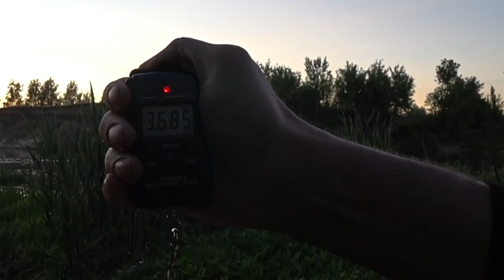ЛОВИЛ ГОЛАВЛЯ, А ВЛЕТЕЛ СОМ. РАЗЛАВЛИВАЮ ПРИМАНКИ С АЛИЭКСПРЕСС.